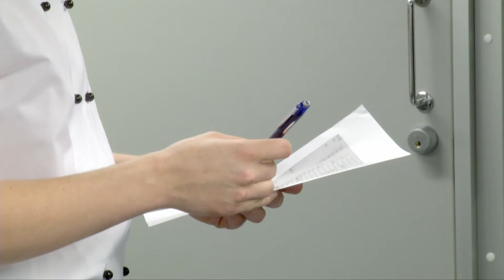TAMK, henkilödokumentti – restonomi